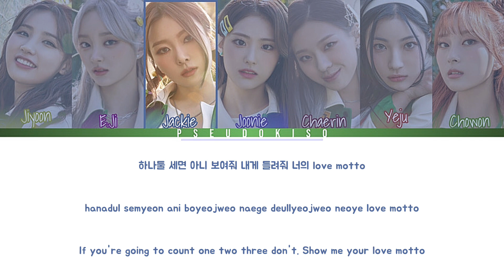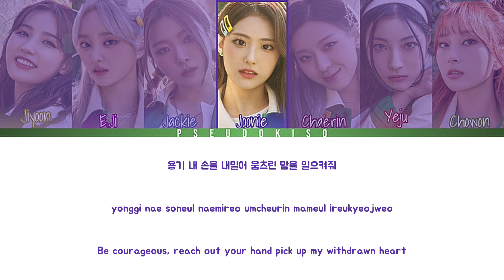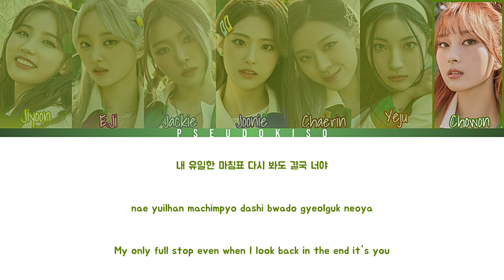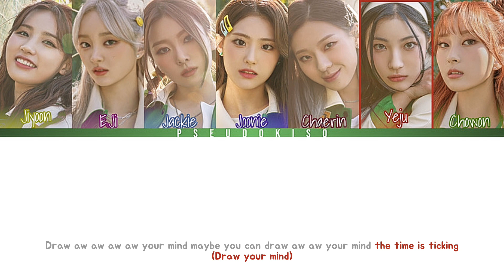ICHILLIN’ (아이칠린) ‘Draw (MY TIME)’ Lyrics (Color Coded Lyrics) [Han/Rom/Eng]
If I could Draw (MY TIME) I would have so many videos out in one day for you guys lol .

Line Distribution:
E.ji - 26.9 seconds
Joonie - 23.1 seconds
Jiyoon - 22.7 seconds
Jackie - 21.1 seconds
Chaerin - 17.3 seconds
Chowon - 16.0 seconds
Yeju - 15.9 seconds

Video #503
25/07/2023